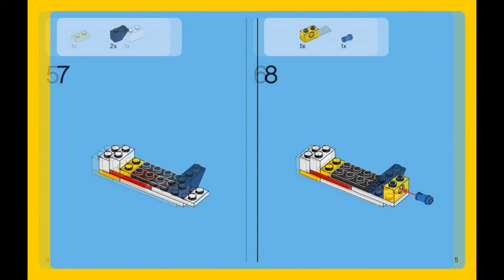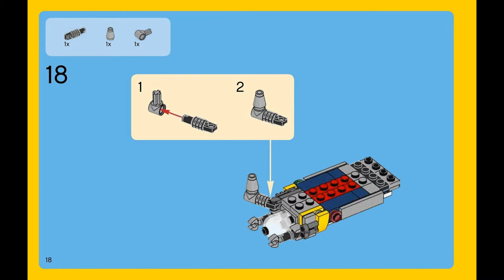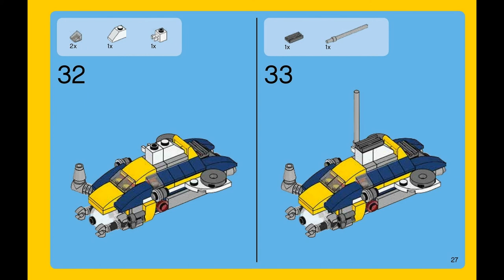Boat 3/3 (how to build) | LEGO Creator 31045